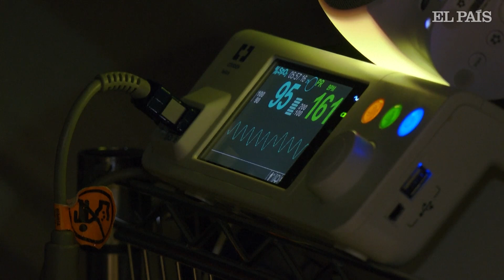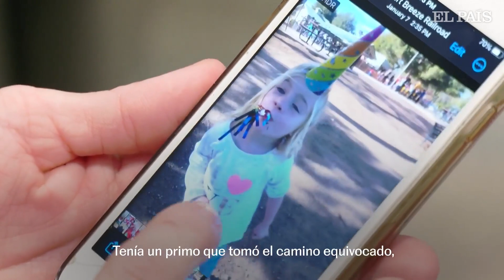Los bebés adictos al fentanilo que se rehabilitan en Arizona | EL PAÍS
Una guardería clínica en Phoenix, Arizona, tiene a los pacientes más vulnerables de la creciente crisis de opioides que atraviesa Estados Unidos. Aquí se desintoxican los niños que nacen de madres que consumieron drogas en su embarazo y que sufren síndrome neonatal de abstinencia.

El padecimiento tiene síntomas similares a la abstinencia en adultos: temblores incontrolables, espasmos musculares y problemas para respirar. Los bebés que padecen este síndrome requieren espacios oscuros y calmados, que la guardería Hushabye proporciona. El establecimiento también busca proporcionar tratamiento para toda la familia, en caso de que se requiera.